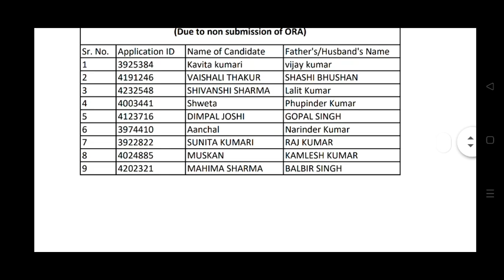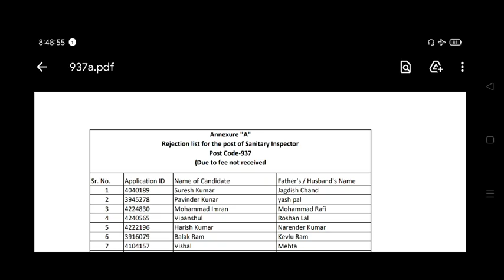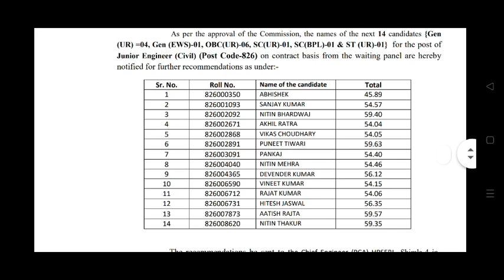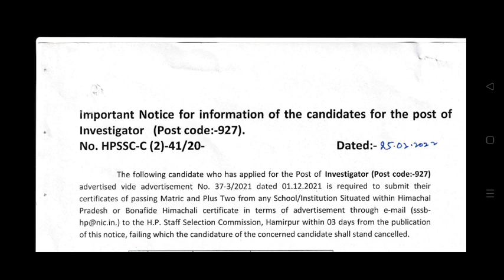HPSSC ने जारी किए 9 नए नोटिफिकेशन||पूरी जानकारी वीडियो में देखें